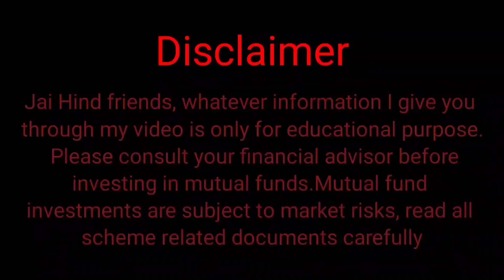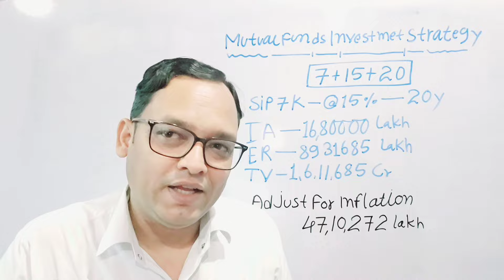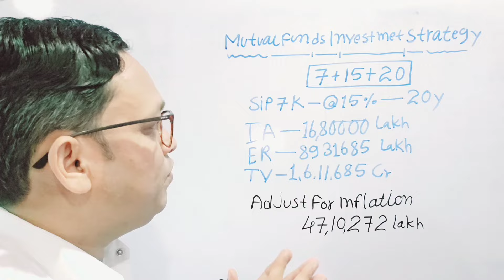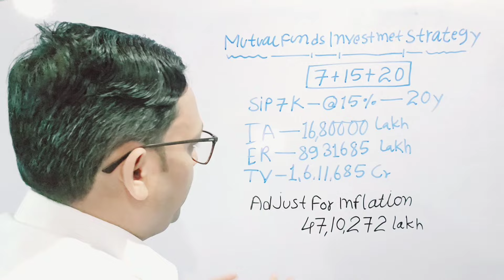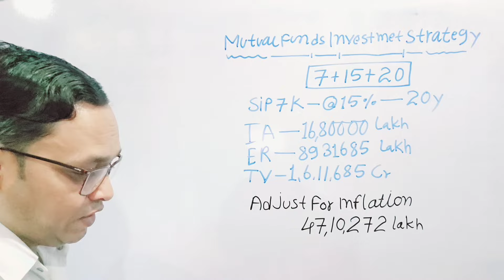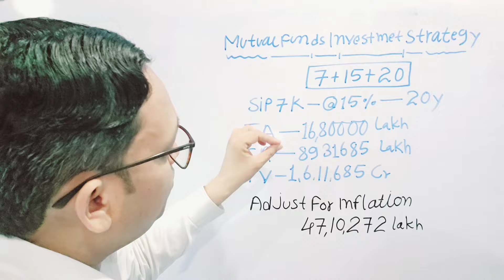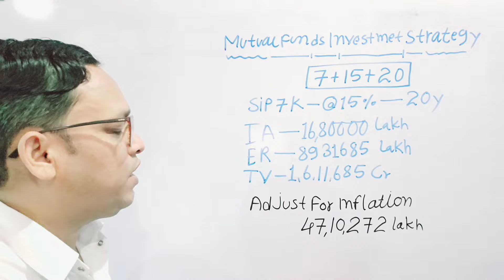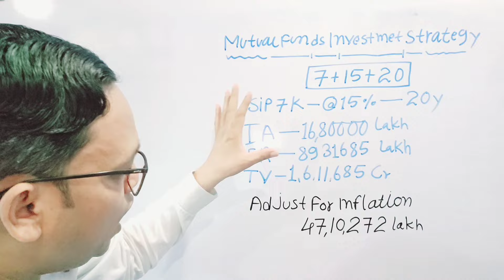Formula to make Rs 1 crore from mutual funds || mutual funds investment strategy